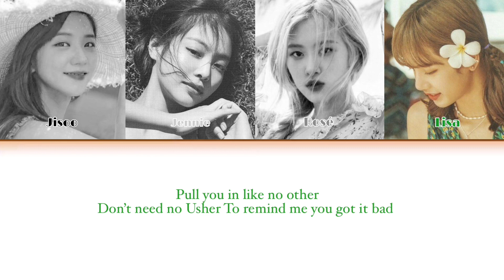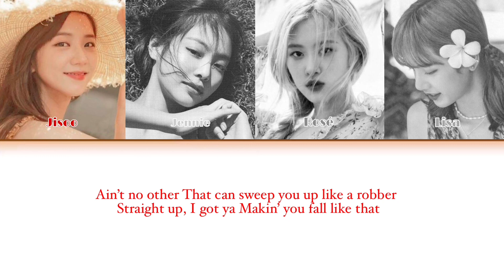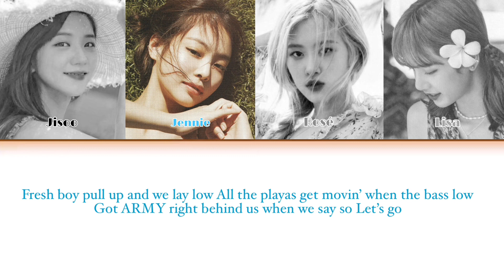How Would BLACKPINK Sing ‘Butter’ by BTS (Color Coded Lyrics)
This is not a real BLACKPINK cover. So please don’t say this is FAKE

💜Go Stream 🧈-

💚SUPPORT ME💚

Artist: BTS (방탄소년단)
Song ♫: Butter
Album: Butter
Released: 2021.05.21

💜FOLLOW ME💜